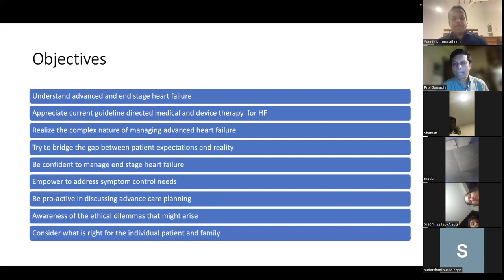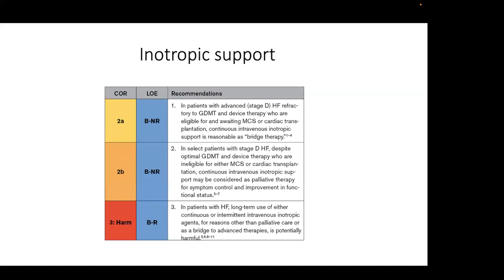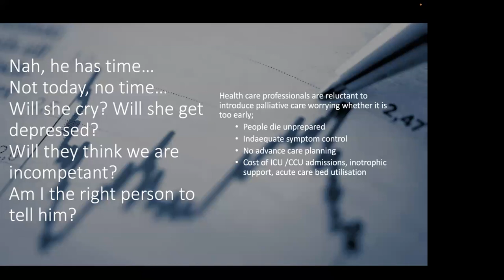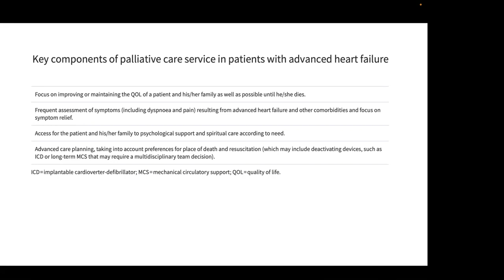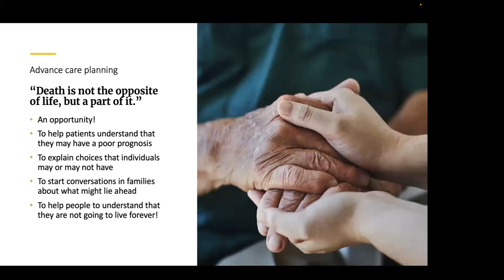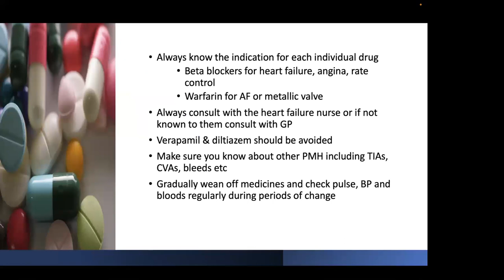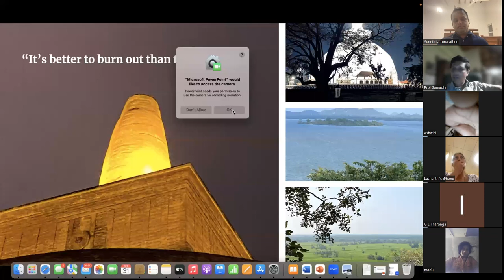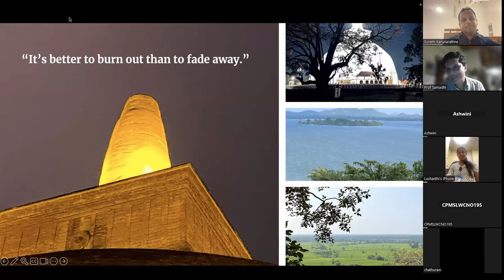Do not count the days , make days count; End stage heart failure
Dr Suneth Karunarathne